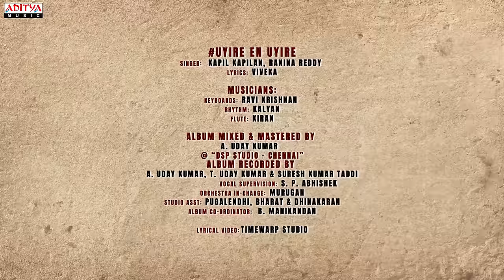Uyire En Uyire Lyrical (Tamil) | Rathnam | Vishal, Priya Bhavani Shankar | Hari | Devi Sri Prasad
Experience the magic of love with the soulful Tamil lyrical song “Uyire En Uyire” from the movie “Rathnam”, featuring Vishal and Priya Bhavani Shankar. Composed by Devi Sri Prasad, sung by Kapil Kapilan and Ranina Reddy, this song will tug at your heartstrings.

Uyire En Uyire Song Now Streaming on All OTT Music Platforms:(Spotify, JioSaavn, Amazon Prime Music India, Wynk Music,iTunes)

Song: Uyire En Uyire
Lyrics: Viveka
Singer: Kapil Kapilan, Ranina Reddy

Musicians:
Keyboards: Ravi Krishnan
Rhythm: Kalyan
Flute: Kiran
Album Mixed & Mastered by A. Uday Kumar @ “DSP STUDIO – CHENNAI”
Vocal Supervision: S. P. Abhishek
Orchestra In-Charge: Murugan
Studio Asst: Pugalendhi, Bharat & Dhinakaran
Album Co-ordinator: B. Manikandan

Movie Name : Rathnam
Cast - Vishal, Priya Bhavani Shankar, Samuthirakani, Yogibabu and Gautham Vasudev Menon.
Story, Screenplay, Dialogue and Direction - Hari
Stunt - Kanal Kannan, Peter Hein, Dhilip Subbrayan, Vicky
Art Director - P V Balaji
Editor - T S Jay
PRO : Nikil Murukan (Tamil ), Sai Sathish (Telugu )
Production Controller : Ganesh PS
Production Coordinator : Rajkumar
Executive Producer : Ashok Narayanan M
Associate Producer : Pavan Narendra
Co Produced by : Kalyan Subramaniam , Alankar Pandian (Invenio Origin)
Produced by : Kaarthekeyen Santhanam, Zee Studios